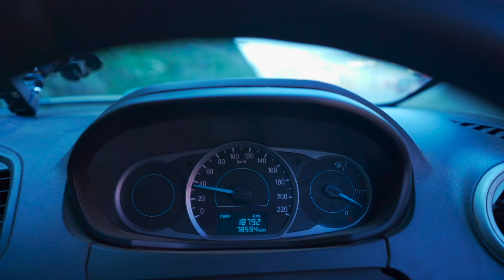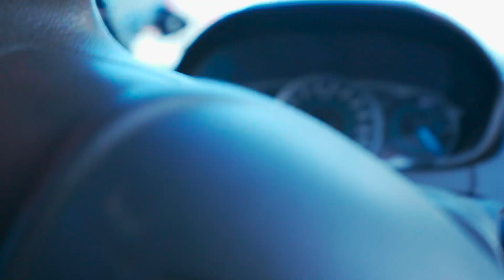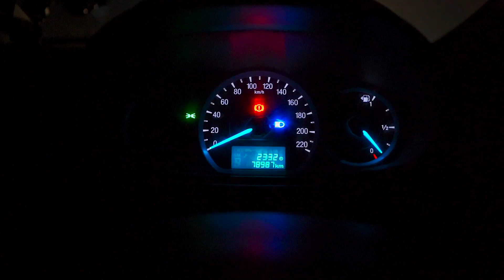Nadi mein Girte Girte Bacha 😱 Pokhara to Delhi by Road 🇳🇵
After 23 Days i finally left pokhara for delhi alone. Enjoyed the drive throughout.

Thank you for for your Love and Support people !